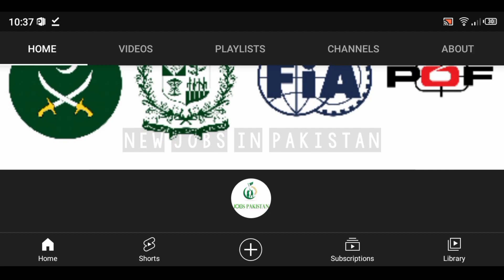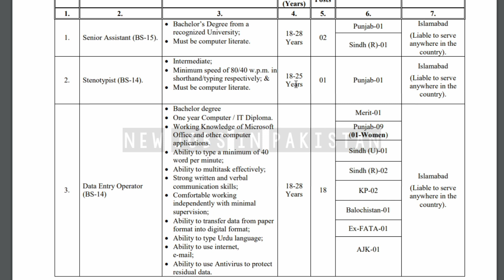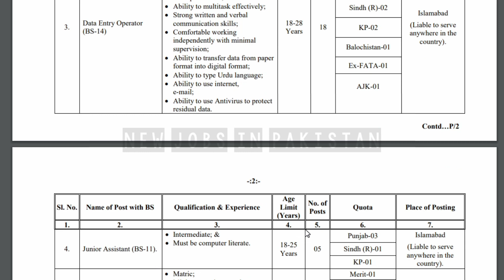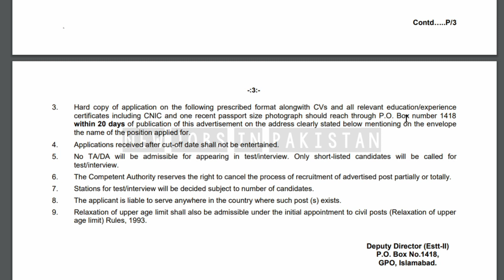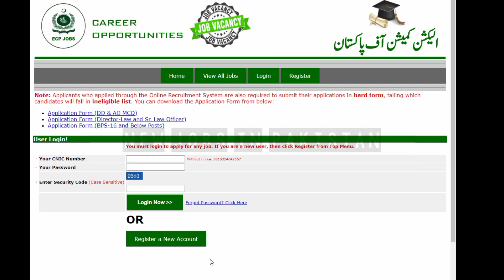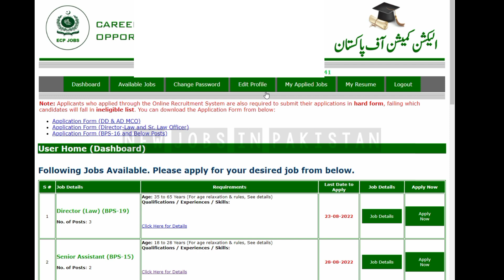ECP Jobs 2022 | How to apply for ECP Jobs 2022 | ECP New Jobs 2022 | Election Commission of Pakistan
Please read Description:

About this video:

Title:-  ECP Jobs 2022 | How to apply for ECP Jobs 2022 | ECP New Jobs 2022 | Election Commission of Pakistan

INSTRUCTIONS:
1. Applicants may apply through ECP’s Online Recruitment System by visiting the link i.e. or
jobs.ecp.gov.pk within 15 days of the printing of the advertisement in the newspapers.
2. Applicants who apply through the online recruitment system are also required to submit their applications in hard
forms failing to which the candidates will be considered as ineligible.
3. Hard copy of application on the following prescribed format alongwith CVs and all relevant education/experience
within 20 days of publication of this advertisement on the address clearly stated below mentioning on the envelope
the name of the position applied for.
4. Applications received after cut-off date shall not be entertained.
5. No TA/DA will be admissible for appearing in test/interview. Only short-listed candidates will be called for
test/interview.
6. The Competent Authority reserves the right to cancel the process of recruitment of advertised post partially or totally.
7. Stations for test/interview will be decided subject to number of candidates.
8. The applicant is liable to serve anywhere in the country where such post (s) exists.
9. Relaxation of upper age limit shall also be admissible under the initial appointment to civil posts (Relaxation of upper
age limit) Rules, 1993.